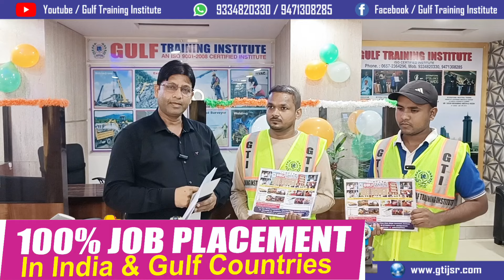Amin और Nisar का Dubai के लिए हुआ Flights।। Employment visa ।। एक हाथ में Certificate एक हाथ में Job